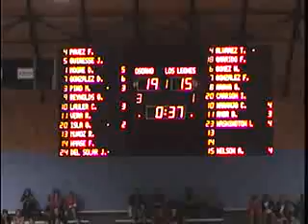Balanceo Pelotas Osorno Cero 02 11 2014 Parte 8